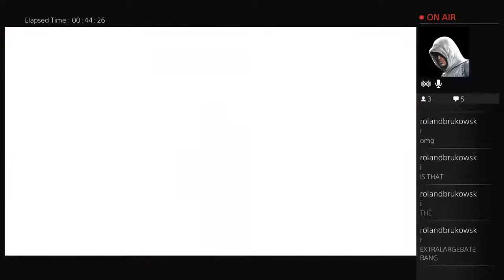Assassin's Creed Syndicate